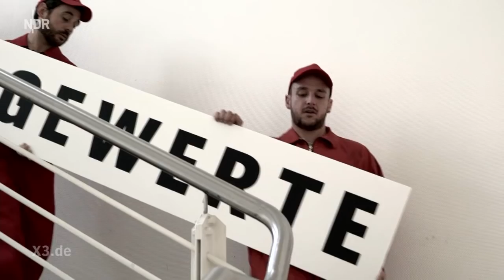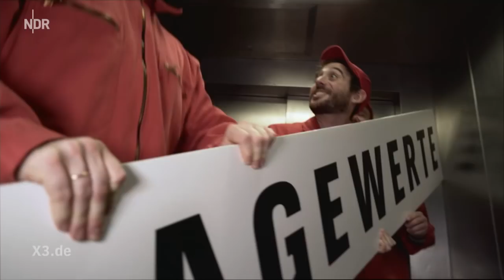Umfragewerte der SPD – der tiefe Fall | extra 3 | NDR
Die Umfragewerte der SPD sind seit Jahren auf dem Weg nach unten, sie würden so gerne wieder nach oben steigen. Wie sie sich wohl so tief unten fühlen? Und was ist mit den Nachbarn?

Autor/in: Jakob Leube, Oliver Durke